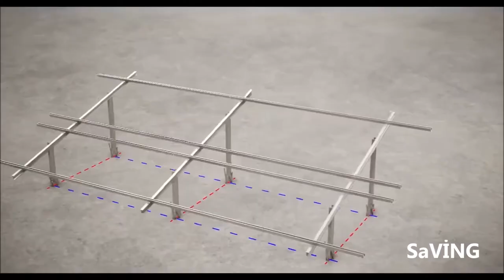sulama alt yapı